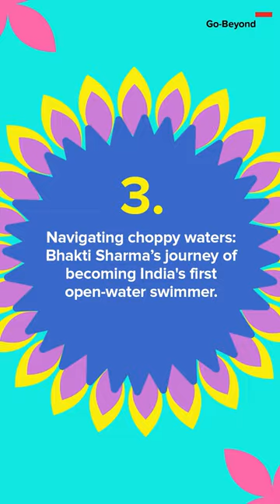The Go-Beyond Podcast 2022 Wrapped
✨🎙️🎧A year filled with exceptional stories from our guests on the Go-Beyond podcast. We thank you for tuning in and showering us with love from across the world! 🌏🌍😇✨
Discover more such inspirational stories on the Go-Beyond Podcast in the year to come!
@sunitakohli31 @unheardmiracles @pradeep_sangwan_ @onemanbandindia  @jaykumarvaidya   @coco.custo, Bhakti Sharma.